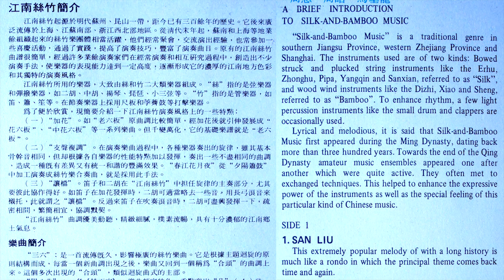《三六》[San Liu] - 演奏: 陸春齡，周慧，周皓，馬聖龍[Lu Chunling，Zhou Hui，Zhou Hao，Ma Shenglong]; 上海民族樂團 /立體聲 (Stereo)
《三六》[San Liu]
演奏 (Performed by): 陸春齡，周慧，周皓，馬聖龍 [Lu Chunling，Zhou Hui，Zhou Hao，Ma Shenglong]; 上海民族樂團 [Shanghai Minzu Yuetuan](Shanghai Chinese Orchestra)

from LP: China Record (中國唱片) DL-0026《三六》[San Liu]
錄音日期: 不詳 (Recording date: unknown)
唱片發行日期: 1983年 (Released in 1983)